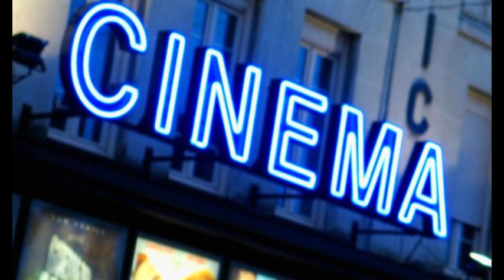How did the NFT become a tempting opportunity to increase the profits of the movie industry?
Last video : Hourly news: Dropping the group of UFOs